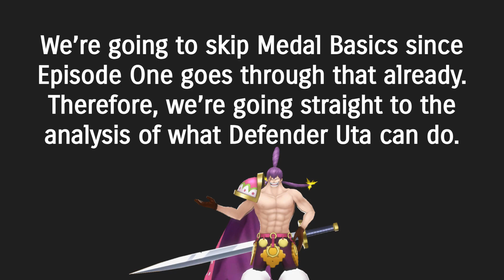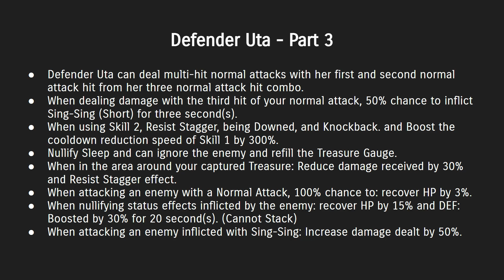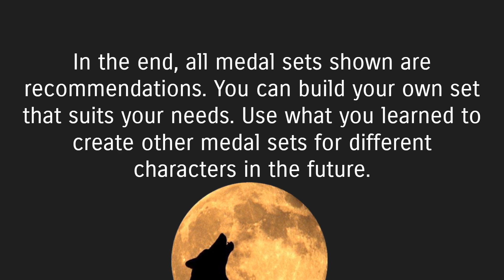Medal Guide for Specific Characters Episode 4: BF Defender Uta OPBR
Good morning, good afternoon, and goodnight everyone.

It feels nice to have a change of pace from moving away from the Extreme Bounty Fests and focusing on a regular Bounty Fest character who's this video is all about: Singer of New Genesis Uta.

Most of the medal sets you will see would show a few repeats from Gear Five Luffy's episode since Uta can benefit from the medal sets shown there as well with or without minor adjustments. Pretty much that can be said for every Defender in the game who all have some form of damage reduction in their Character Traits.

Hopefully the medal sets recommended will help you decide which medal set you should create for her. Who knows, maybe that medal set can be used for all of your defending needs.

0:00 Intro
0:22 Presentation
0:30 Purpose
0:36 Skipping Medal Basics
0:42 Character Details
1:02 Best Method to Use Uta
1:08 Highlighting Medals to Show their Importance
1:14 Beginning to Show Medal Sets
1:17 Defender Medal Set 1 (Worth Using)
1:23 Defender Medal Set 2 (Highly Recommended)
1:29 Defender Medal Set 3 (Worth Using)
1:34 Defender Medal Set 4 (Worth Using)
1:39 Defender Medal Set 5 (Worth Skipping) forgot to capitalize the C :P
1:44 Defender Medal Set 6 (Highly Recommended)
1:50 Defender Medal Set 7 (Worth Using)
1:56 Defender Medal Set 8 (Worth Using)
2:01 Defender Medal Set 9 (Worth Using)
2:07 Defender Medal Set 10 (Worth Using)
2:13 Defender Medal Set 11 (Highly Recommended)
2:19 Defender Medal Set 12 (Highly Recommended)
2:24 Defender Medal Set 13 (Worth Experimenting, but Can Skip)
2:30 Defender Medal Set 14 (Highly Recommended)
2:36 What All Medal Sets Have in Common
2:43 Moving Towards Stats for Medals
2:46 Recommended Stats for Medals
2:52 End of Presentation
3:02 Outro

Music used in the presentation goes as follows:
Quattro by Karl Casey @ White Bat Audio

Music used in the intro and outro were the following:
AND ONE - Love Thrashing Girls
WIZZ-KISS - Genocyber OST 1: Fairy Dreamin'

Clips used were from the show One Piece property of Toei Animation and Oda.